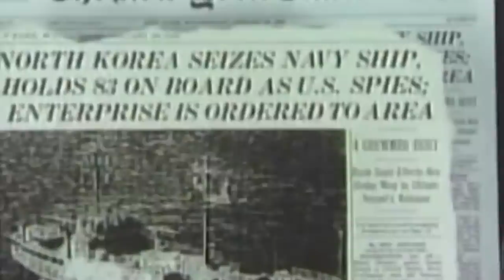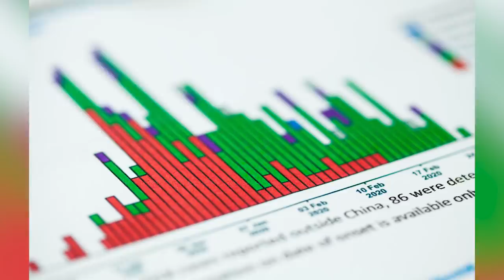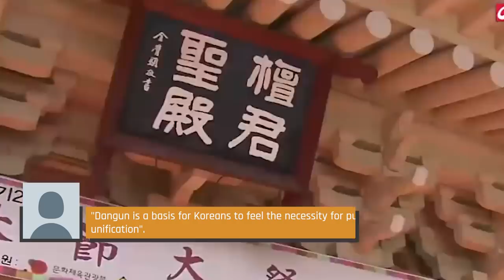Bizarre Things No One Told You About The Korean War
The Cold War seems like a time long ago, but it defined the 20th century with its ideological battles and countless wars. One of the forgotten wars of this era is the Korean War that was fought between North Korea -- which was supported by China and the Soviet Union -- and South Korea that was supported by a combined force of the United Nations.

The Korean War is the reason we have two countries in the Korean Peninsula today separated by the 38th parallel line. The Korean War killed millions of people, including close to three million civilian casualties. This war shaped the region into what it is today, and here are some bizarre stories no one told you about the Korean War.

Psychotic spymaster decided the outcome | 0:00
Tootsie Rolls saved the day | 1:25
GIs said they fought UFO | 2:50
The Korean flag war | 3:57
Tree almost sparked second war | 4:58
Forced to star in movies | 6:13
North Korea kidnapped thousands | 7:31
America's awkward apology | 8:46
U.S. threatened to use nukes | 9:59
Excessive death toll for decades | 11:11
Imaginary king might be key | 12:05